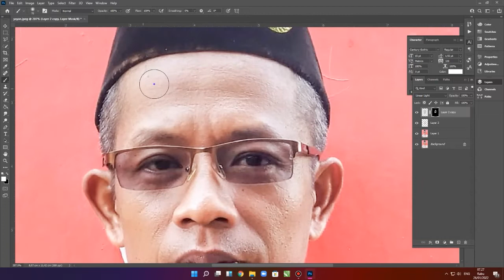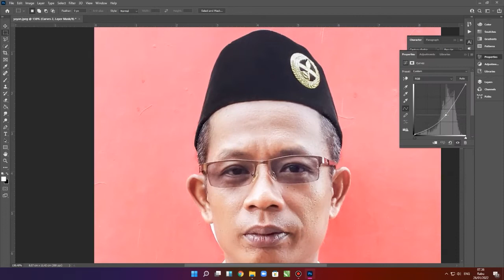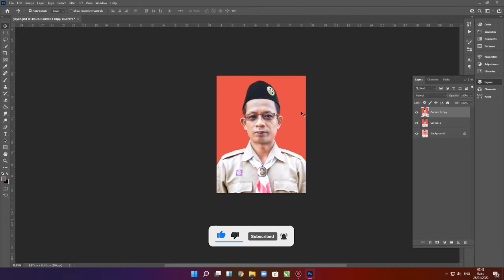Membuat Foto jadi Muda Kembali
Membuat Foto jadi Muda Kembali,aplikasi wajah tua,edit foto jadi tua,cara edit foto jadi tua,aplikasi perubah wajah menjadi muda,filter berubah jadi anak-anak,photoshop 2022,photoshop tutorial,adobe premiere pro,muda muda muda,ipunksfotografia,video 2022